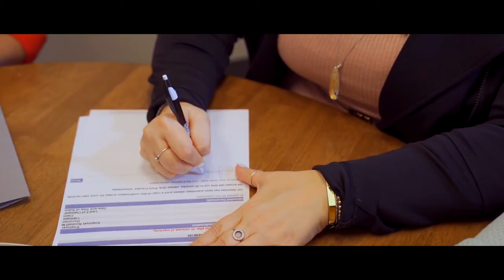The Figueroa Team